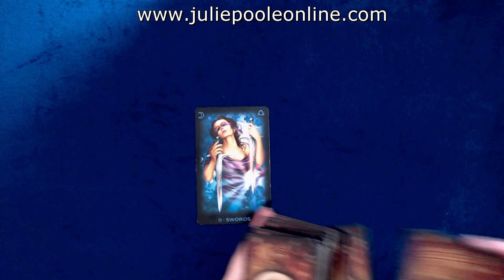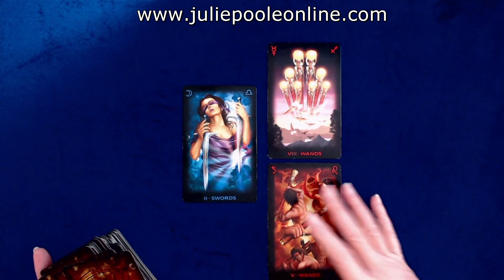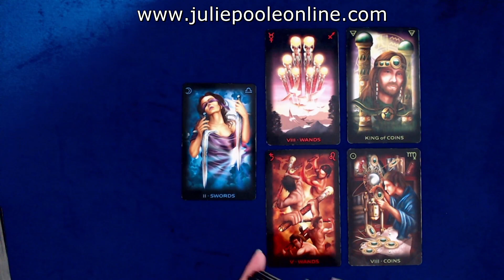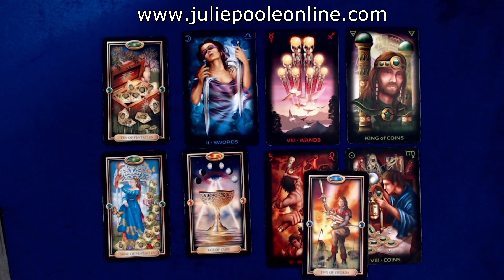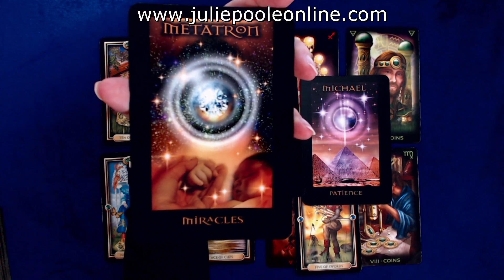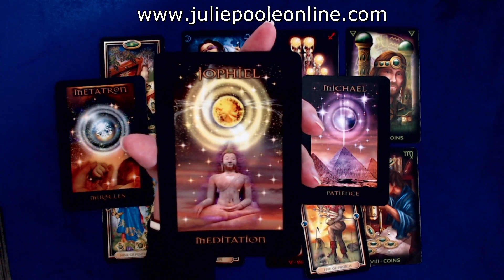"OH YAY! IN YOUR MAGIC CREATING YOUR WEALTH, SUCCESS & SECURITY " WEEKLY TAROT 11 JAN 2021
ABOUT ME...
I'm a Psychic Intuitive, Money and Business Coach, Law of Attraction Teacher, Hypnotherapist & Author. Find out more on my website.